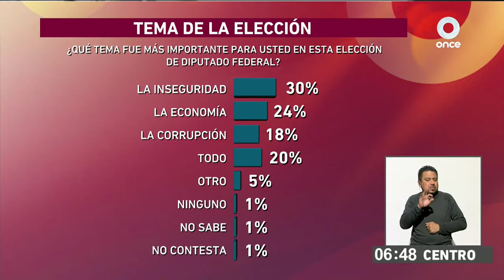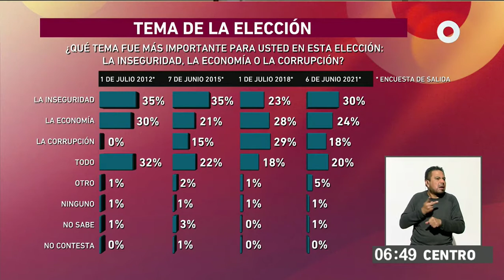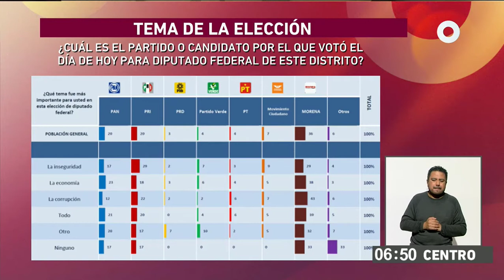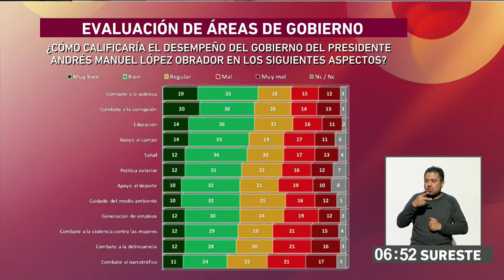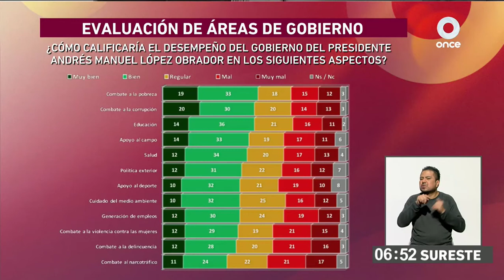Once noticias, Temas de la elección, 01072021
Participación de Francisco Abundis en el noticiero matutino de Once noticias hablando sobre los diferentes temas que influyeron en las elecciones.